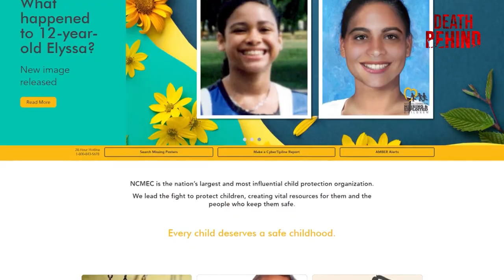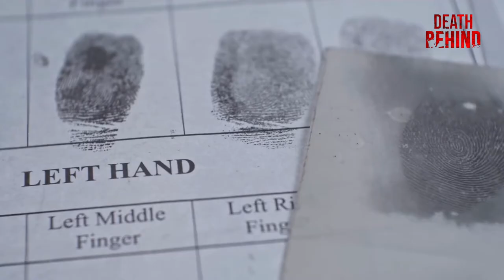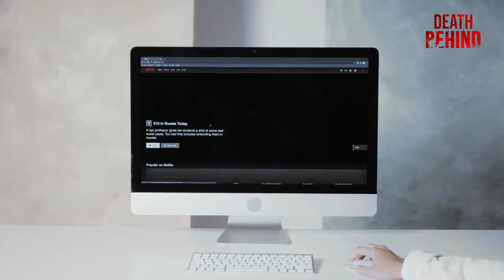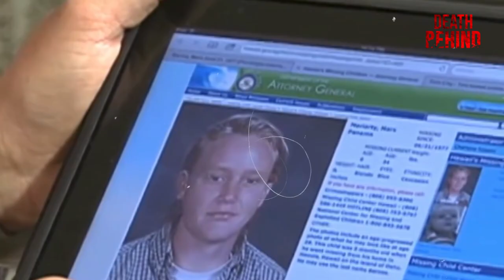Missing Child Steve Carter Finds Himself After 35 Years. His Mother Still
Did you ever tried searching your name on the internet at some point? In today's video, Steve Carter after 35 years accidentally finds himself on a website that was looking for him. Hence he found out he was missing 35 years ago.

Prepare to be astounded as we bring you an incredible true crime tale that defies all odds - the astonishing story of "Missing Child Steve Carter Finds Himself After 35 Years." 🕵️‍♂️💫

In this riveting documentary, we recount the heart-wrenching disappearance of Steve Carter, who vanished without a trace three and a half decades ago, leaving his loved ones in a perpetual state of anguish. The unsolved mystery of his vanishing has haunted communities and investigators for years, with hope dimming as the years passed by. 🔍😔

Join us on an emotional journey through time, as we piece together the fragments of the past and unveil the miraculous events that led to Steve Carter's long-awaited reunion with his family. Witness the bittersweet moments, as a once-missing child finds himself after an unimaginable separation. 🌈🤗

Witness the power of unity and the resilience of the human spirit as we celebrate a reunion that defies all odds. 🌟💕

This awe-inspiring reunion is a testament to the fact that hope should never be abandoned, even in the darkest of times. Join us in honoring Steve Carter's triumphant return and share in the joy of this miraculous story with the world. 🌌🌠